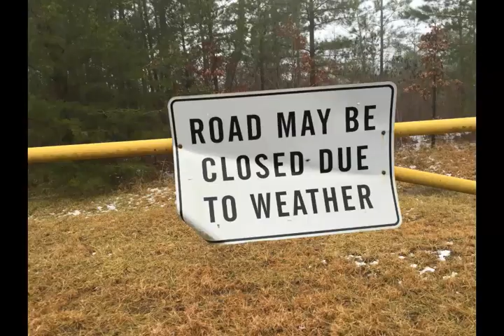Sinking a kayak in Winter on Glade Creek - Bledsoe State Forest Tennessee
This was a hiking/kayaking adventure along Glade Creek on 2/22/2015. Glade Creek flows through the Bledsoe State Forest in Tennessee.

On July 17th, 2022, our friend April Sakowski, seen in this video, took her own life. She lived a wonderful, adventurous life but left us way too soon, at the age of 37. I do not know of anyone who knew that anything was even wrong. We all have issues in life but make sure to not keep it to yourself. Many friends would have loved to help April if they only knew. We miss you April.